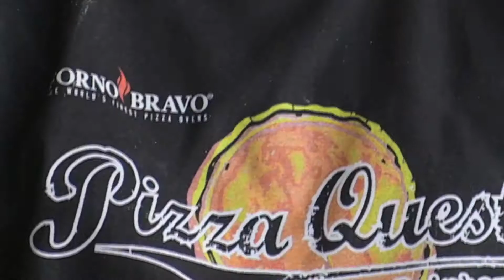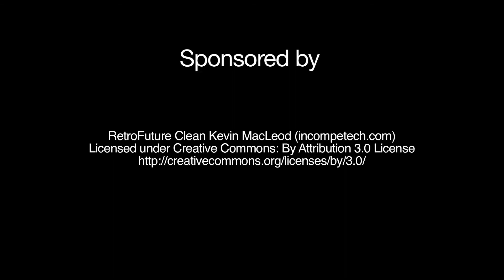Interview with John Arena: The Forno Bravo Expo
This is a wonderful one-on-one with John Arena, the beloved “pizza guy” from Metro Pizza in Las Vegas, and a regular contributor here on Pizza Quest.